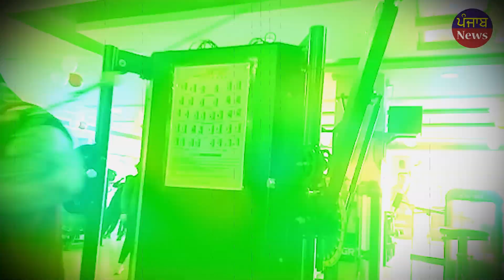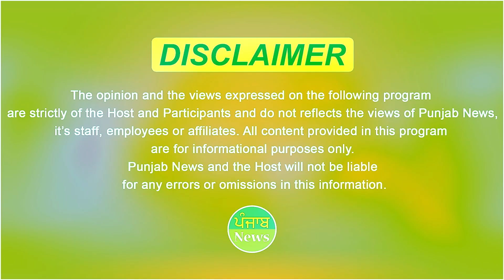ਇਹ ਸਿੱਖ ਨੌਜਵਾਨ WWE ਵਿੱਚ ਪਾਏਗਾ ਧਮਾਲਾ | ਬ੍ਰੋਕਰੇਸਲੇਰ ਤੇ ਰੋਮਨ ਰੇਂਜ ਨੂੰ ਦਿੱਤਾ challenge | Punjab News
ਇਹ ਸਿੱਖ ਨੌਜਵਾਨ WWE ਵਿੱਚ ਪਾਏਗਾ ਧਮਾਲਾ
ਬ੍ਰੋਕਰੇਸਲੇਰ ਤੇ ਰੋਮਨ ਰੇਂਜ ਨੂੰ ਦਿੱਤਾ ਸਿੱਧਾ challenge